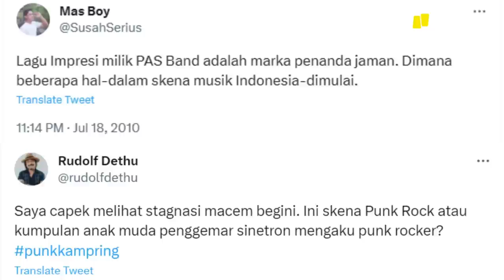Anak Skena kok Diributin, Memangnya Kamu Ngerti? (Kata Snob Skena) | Narasi Explains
Kamu suka musik indie? Suka datang ke konser dengan kaos band favorit? Atau kamu merasa selera musikmu lebih unggul ketimbang orang kebanyakan? Selamat, bisa jadi kamu masuk anak skena. Perbincangan soal skena sering banget muncul dan kayak enggak habis-habis buat dibahas. Tapi, apa, sih, sebetulnya skena itu? Kenapa makna skena mengalami pergeseran?

(Narasi)